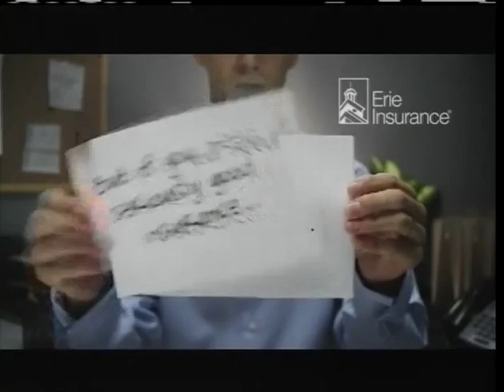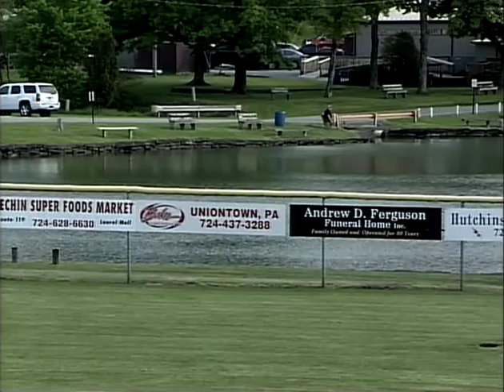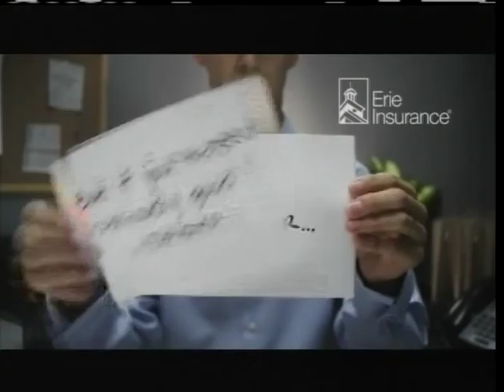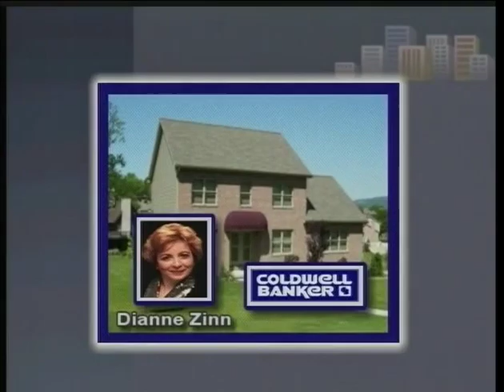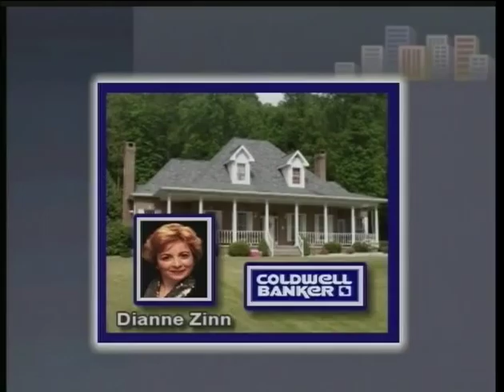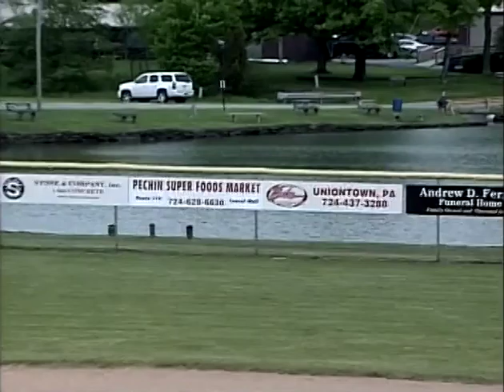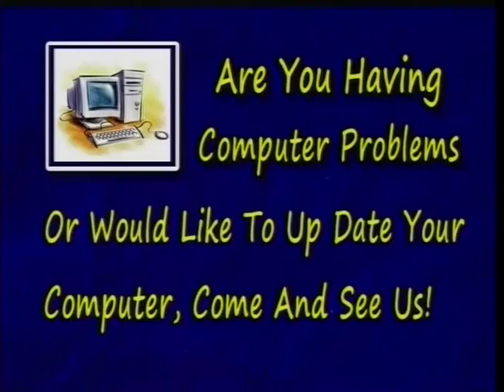HARC Midget League Baseball 5/20/16 Clark Giants v. HARC Reds